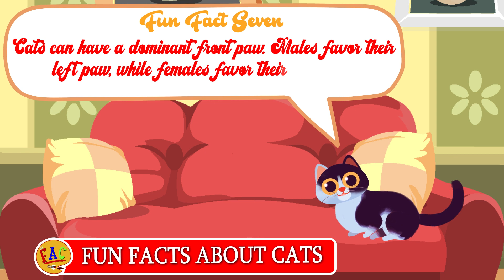Fun Art Club - Fun Facts About Cats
A short video on several fun facts about Cats.